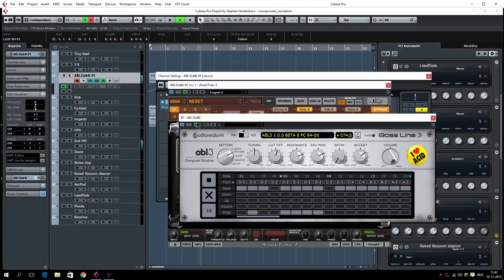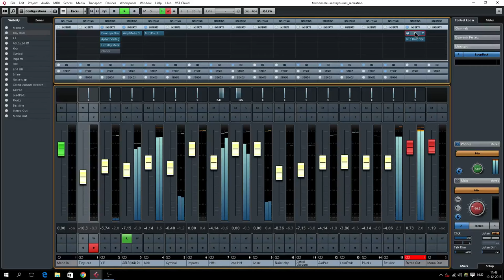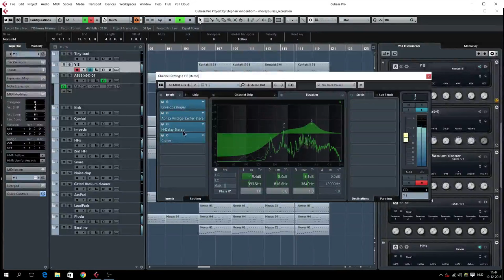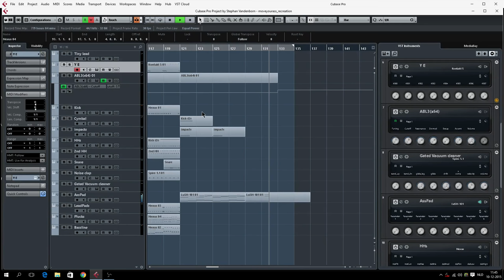Scooter - Move Your Ass 1:1 Recreation in Cubase 8.5 / ABL3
There's these old techno / rave songs from the 90's that became a myth for many people because of an unique property of the song. Either it's only rendition is live, or there's an instrument out of tune, or people sing out of tune. And so they're also a myth in my head. And because there is absolutely no instrumental version available of this song, let along a version without added "live concert audience", I wanted to recreate this to know how it would really sound without MC and live public.

It's also to help test the ABL3, which is a more "well rounded" emulation of Roland's TB 303.

I also paid attention to the tempo changes in the song, and the way the 303 is detuned towards the rest.